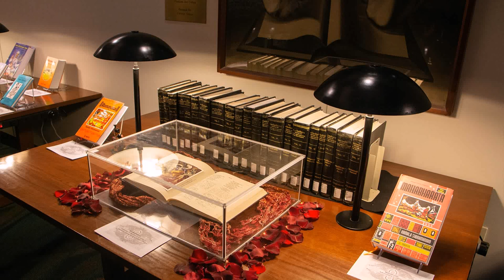Corner House Design In India (see description)